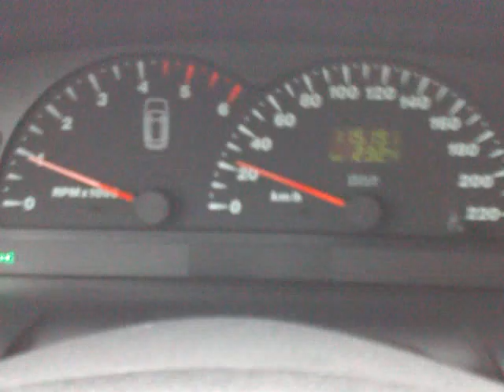Fiat Marea JTD 105 low rpm acceleration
3rd shift, 1000 rpm